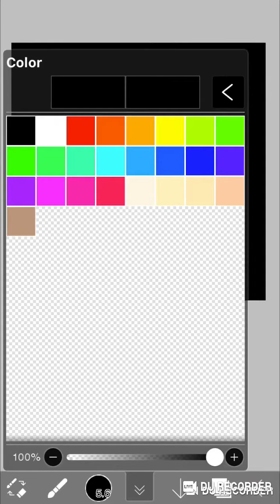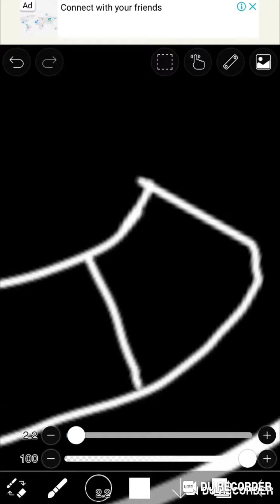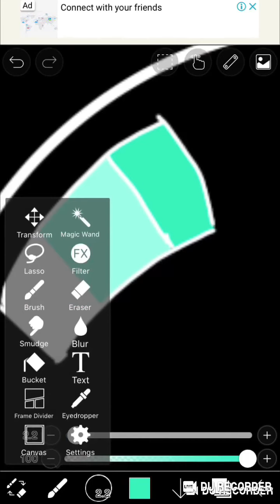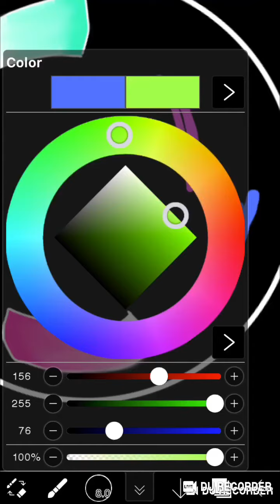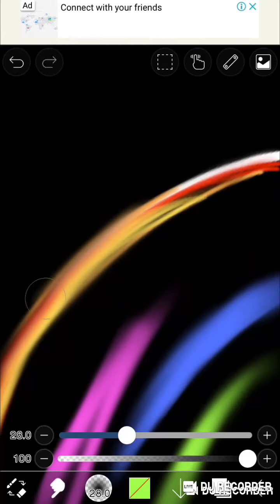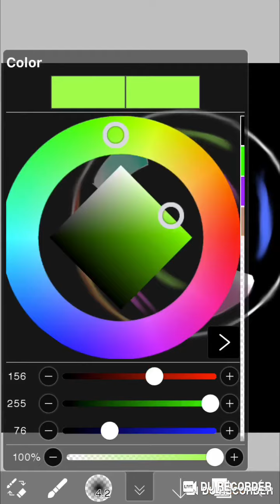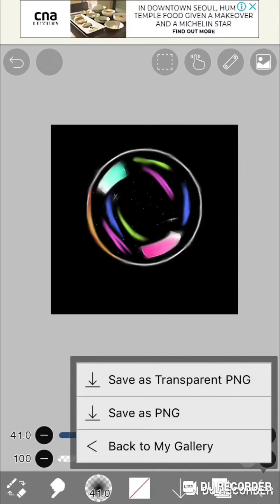How to make bubble in ibis paint x